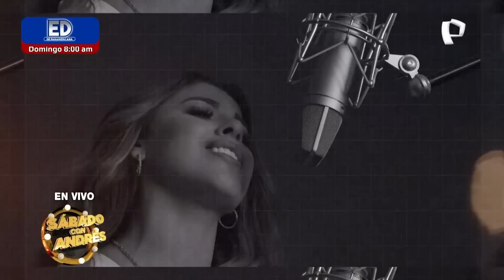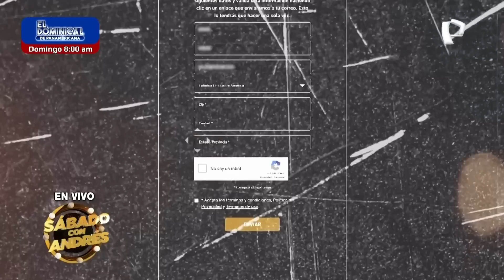¿EXTRAÑAS A JEFFERSON FARFÁN? YAHAIRA PLASENCIA EN EXCLUSIVA CON ANDRÉS HURTADO